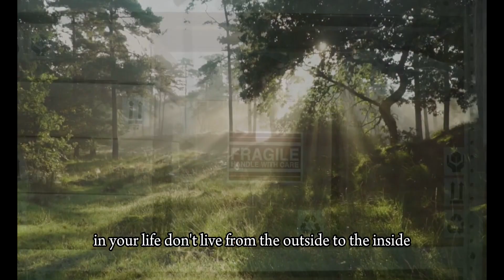Mae's Garden: The Power of Imagination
In a quaint village, the shy and introverted young boy Hayk seeks solace in a meadow where he contemplates life's mysteries. One day, he encounters the wise monk Master Koji, who recognizes Hayk's creative energy and shares a powerful lesson on the power of imagination.

Master Koji tells Hayk a captivating story of a barren kingdom transformed by a young woman's vivid imagination. Through her vision and determination, she breathes life into a desolate landscape, inspiring others and revitalizing the community.

As Hayk listens in awe, Master Koji emphasizes the profound truth that imagination has the ability to shape reality. Encouraged to embrace his own imagination, Hayk learns that his thoughts and dreams hold the power to transform even the bleakest situations.

In a moment of revelation, Master Koji empowers Hayk to give the young woman in the story a name, symbolizing Hayk's ability to infuse life into his own creations. With newfound confidence, Hike names her Mai, embodying the creative potential within him.

The story concludes with a poignant message urging viewers to harness the power of their imagination, to shape their reality from within, and to embrace their inner strength to bring positivity and transformation to the world.